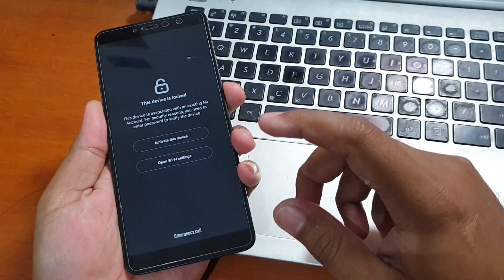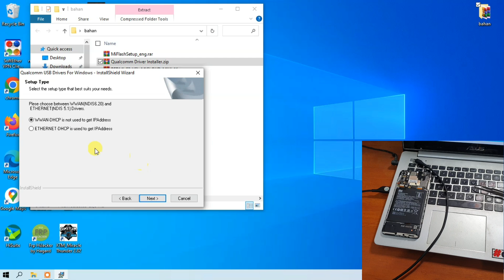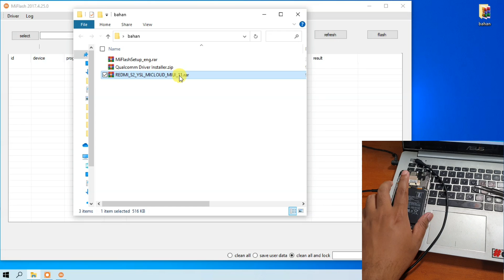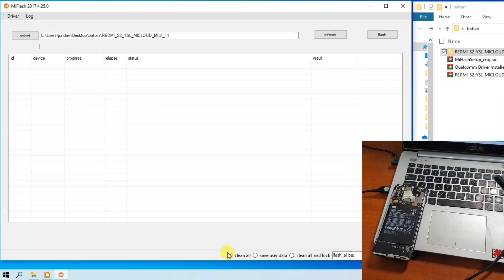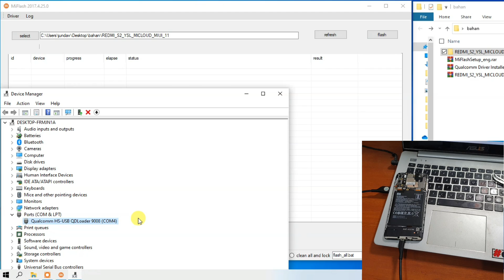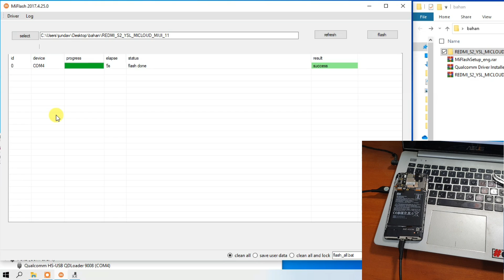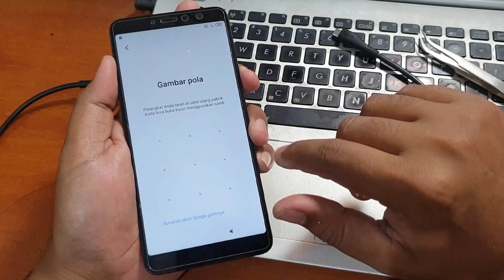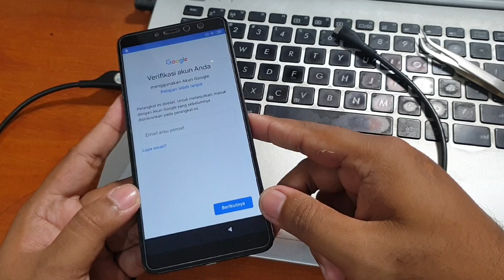Cara Unlock Micloud Redmi S2 Lupa Akun Mi Gratis Clean No Relock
Cara Unlock Micloud Redmi S2 YSL Miui 11 Tanpa Ubl Tanpa Akun Auth